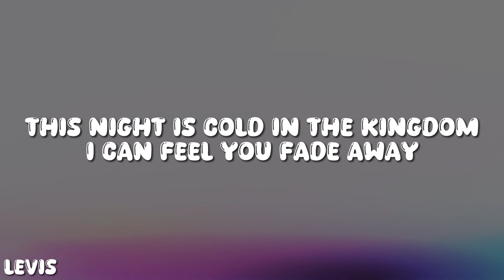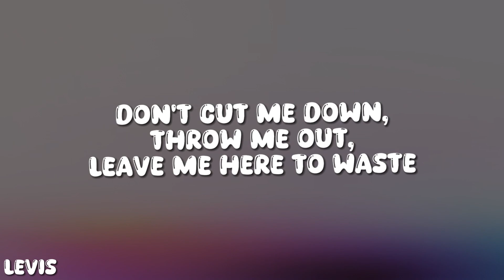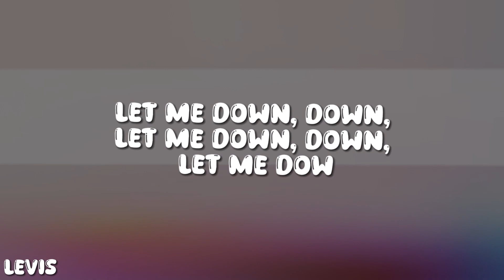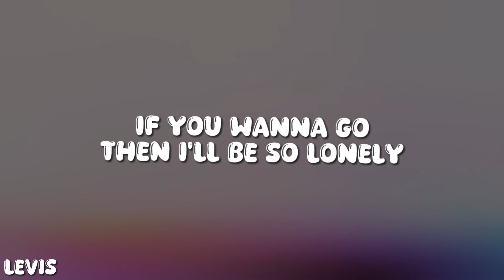Alec Benjamin - Let Me Down Slowly (Lyrics)